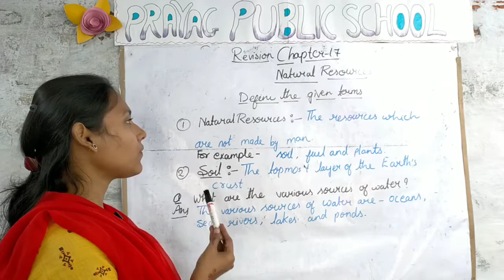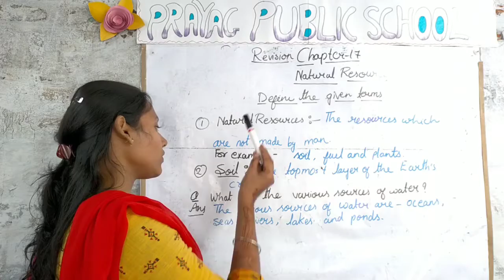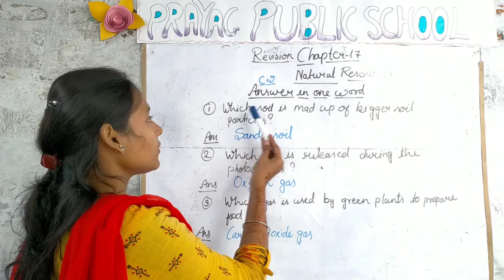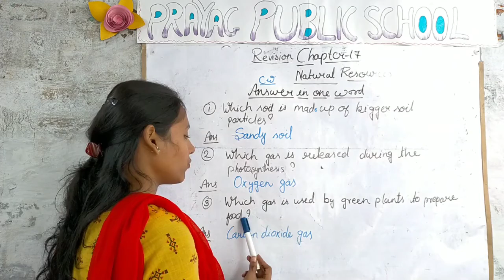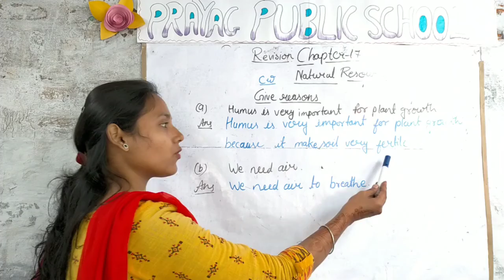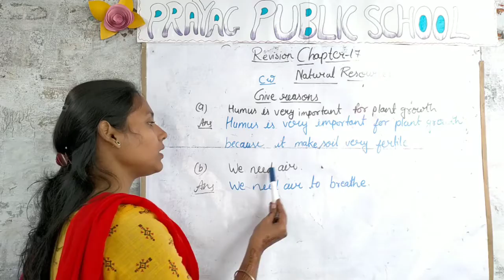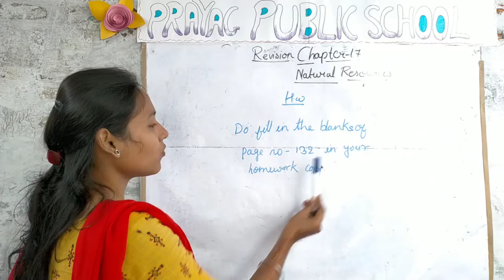Class-3rd| EVS| Revision of chapter-17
Chapter-17 | Natural Resources |